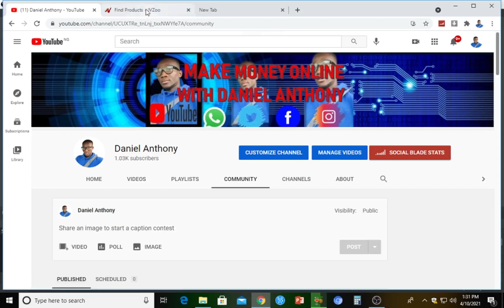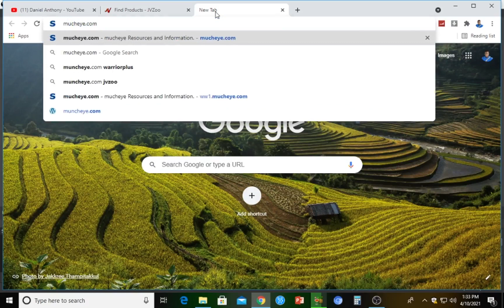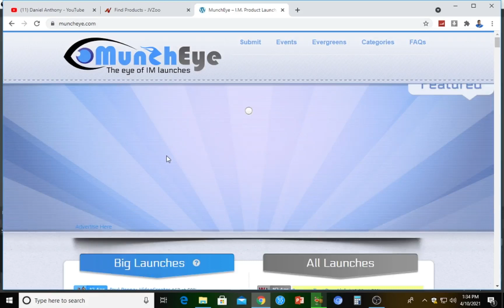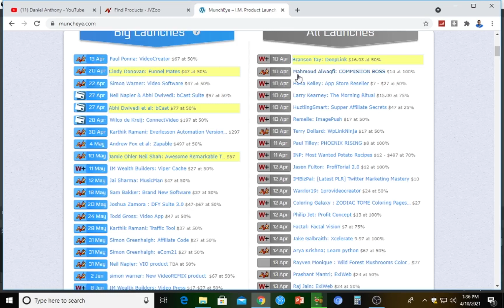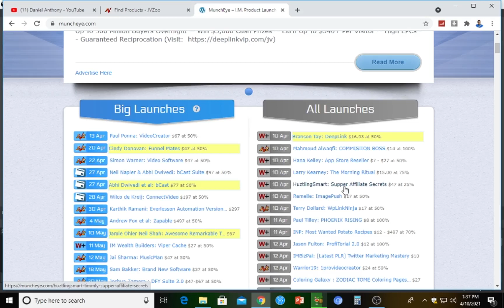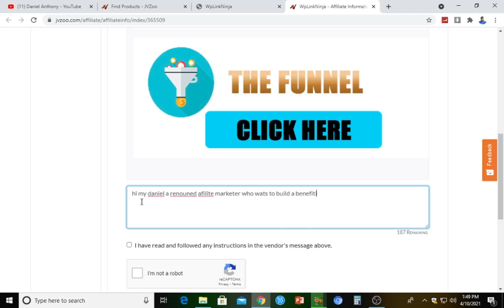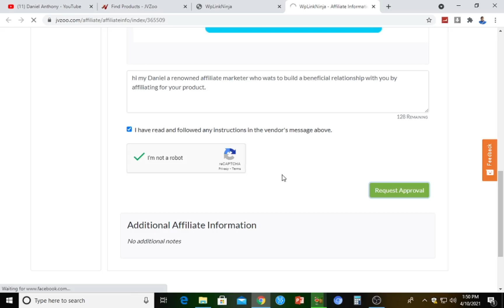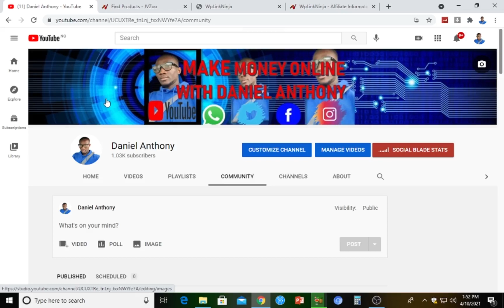How to discover more JVZOO Affiliate products on Muncheye.com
This video is a step-by-step guide tutorial on how you can actually discover more JVZOO Affiliate products on Muncheye.com

video LINK of how to sign up with JVZOO affiliate marketing platform

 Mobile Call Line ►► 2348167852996